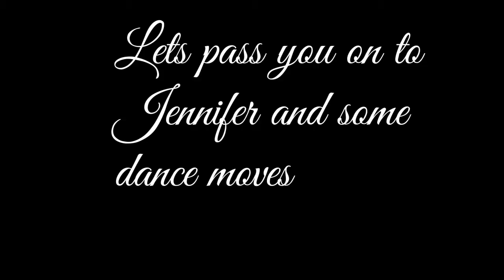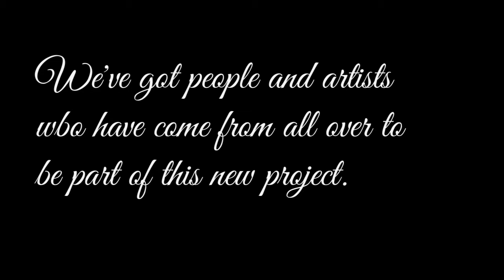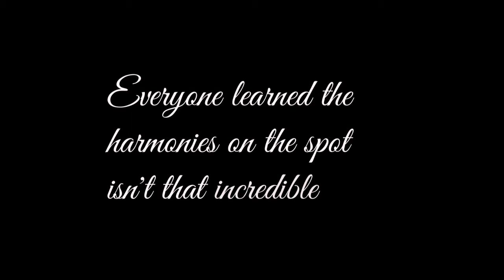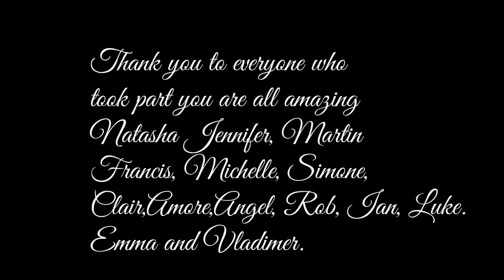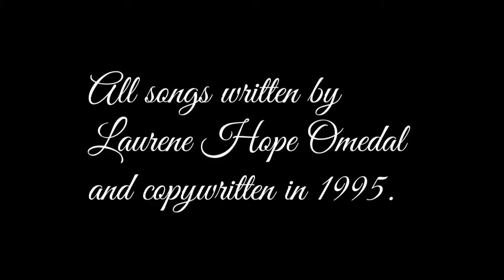Encounters the making of a musical Part 7 opening 1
Call Mon-Sat daytime:
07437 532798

Filmed edited and produced by Laurene Hope 2019